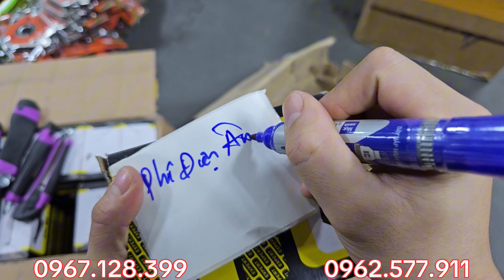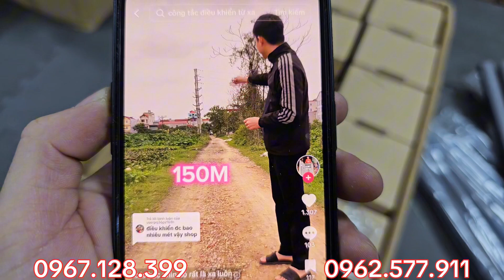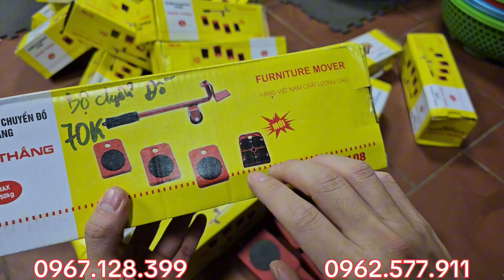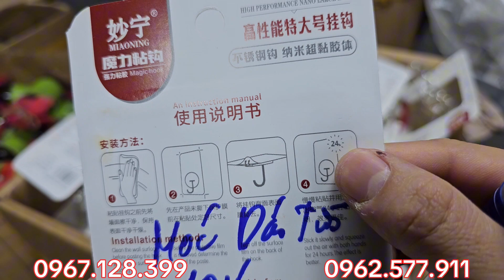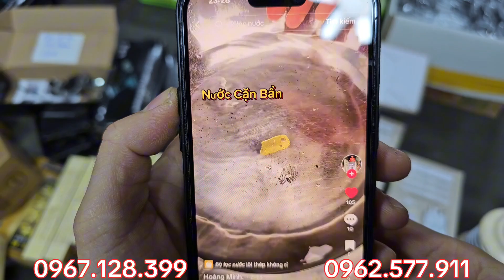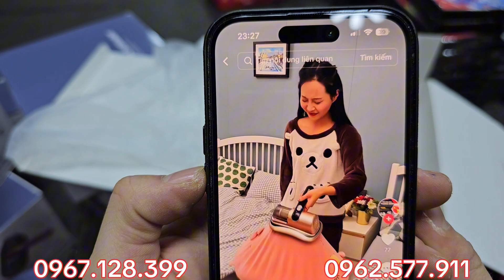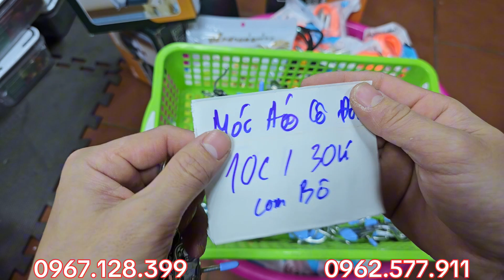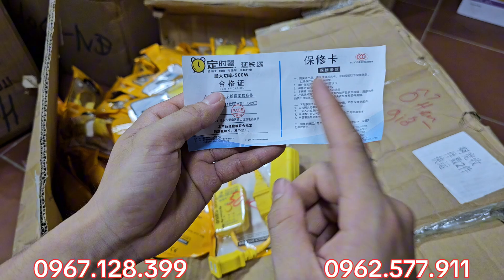tưng bừng với nhiều sản phẩm MỚI GIÁ KHÔNG TƯỞNG-Siêu HOT Zalo: 0967.128.399